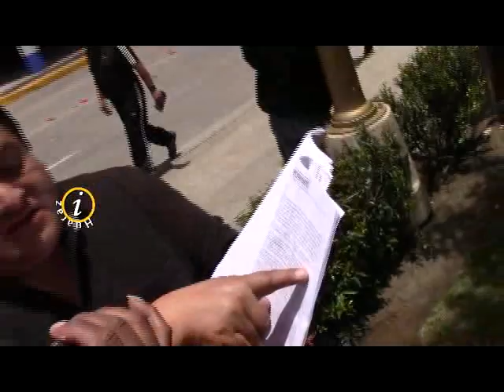WALDO RIOS SERIA AUTOR INTELECTUAL DE ASESINATO DE ALCALDE DE SAMANCO